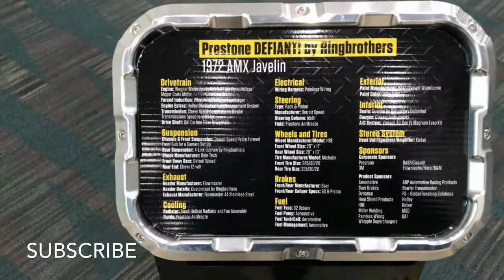Ringbrothers 1972 AMC Javelin AMX sema | STYLE OF CAR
Ringbrothers out of Spring Green, Wisconsin is back with another wild build that was unveiled on Tuesday at the 2017 SEMA show.

The car is a 1972 AMC Javelin AMX that’s been hit up with a Hellcat engine transplant. However, the 6.2-liter supercharged V-8’s 707 horsepower didn’t suffice so Ringbrothers swapped out the stock supercharger for a 4.5-liter Whipple unit that now sees the engine deliver 1,100 thundering horses!

The build was commissioned by antifreeze expert Prestone to celebrate its 90th anniversary, hence the car’s distinct yellow exterior which Ringbrothers likes to call Jalop Gold. That paint, by the way, is applied to mostly carbon fiber pieces. The hood, front fenders, grille, and the front valance all feature the lightweight material.

Other mods include a custom 4-link rear suspension, a 12-bolt axle, side exhaust exits, and a modern braking system.

REPLAY CARS, brings you automotive news, reviews and car picture. Research and compare cars, find local dealer, calculate loan payments, find your car's book value and get a service estimate at this channel.